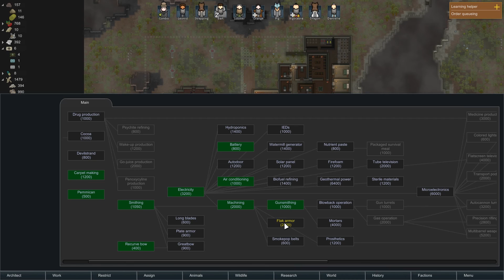'14 Man Raid vs Tribe!' ☠️💀 RIMWORLD Beta 19 // Let's Play PERMADEATH Lost Tribe //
RimWorld Beta 19 is here! Thanks Tynan Superdev ❤️ I'm gonna look to move through the early game fairly quickly here, get basic infrastructure up ASAP, and move into the new content as soon as I can :)

Story Teller: Cassandra Classic

Difficulty: Rough / Commitment Mode

Scenario: Lost Tribe

Terrain: Small Hills / Tropical Rainforest